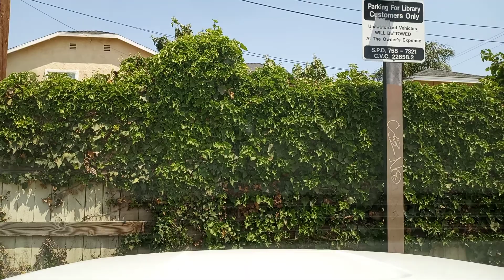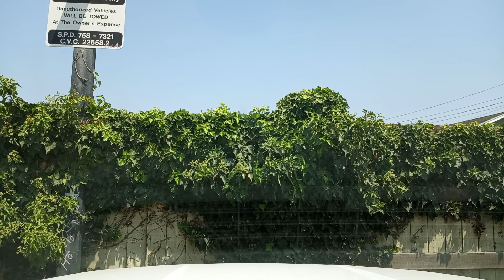Dennis Ave y Tampa St Salinas, Ca | Fabi & Joseph Vlogs